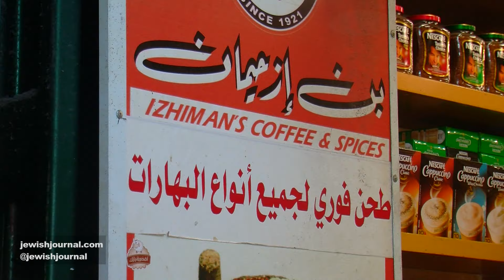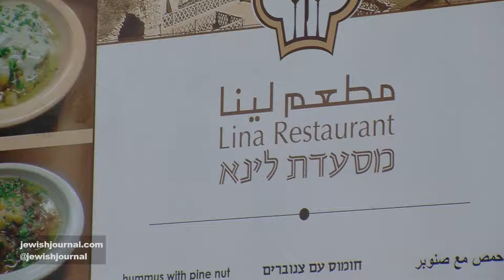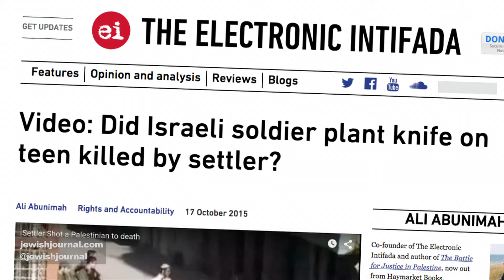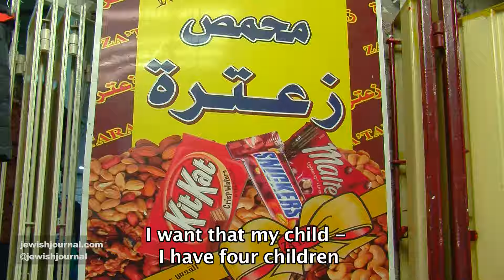Searching for hummus in a tense Old City of Jerusalem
Filmmaker Harvey Stein talks with Israelis and Palestinians about the current tension in Israel while searching for hummus in Hummus Lina.

Harvey Stein is an Israeli-American filmmaker living in Jerusalem. His feature documentary "A Third Way - Settlers and Palestinians as Neighbors" will be released in February, 2016. You can find out more about his work